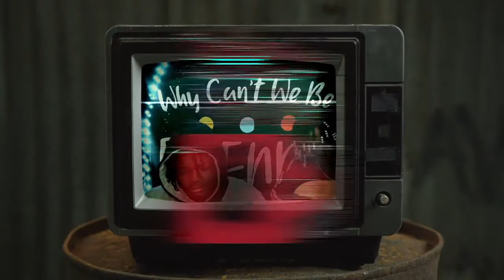ASKING HIGH SCHOOL STUDENTS QUESTIONS Pt.1!!! | High School madness S2 Ep 7!!!